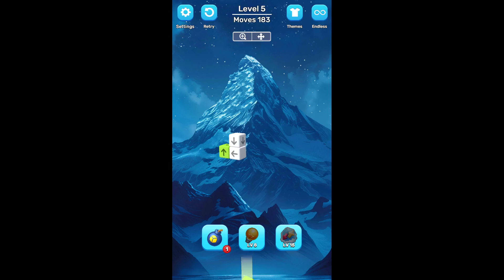Tap Puzzle Game Gameplay Android Mobile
Tap Puzzle Game Android Gameplay

_2024_ _tap block_  _mix1_ _game1_